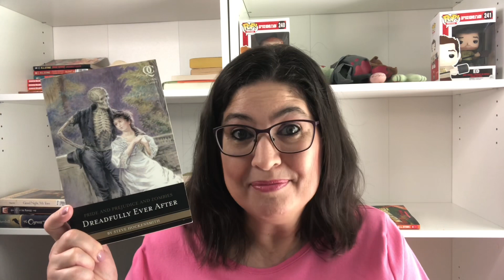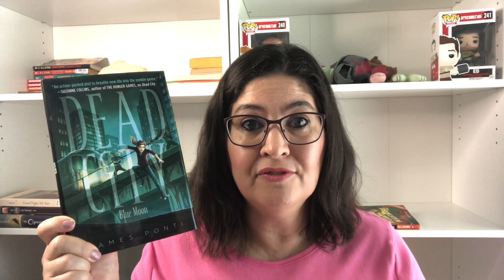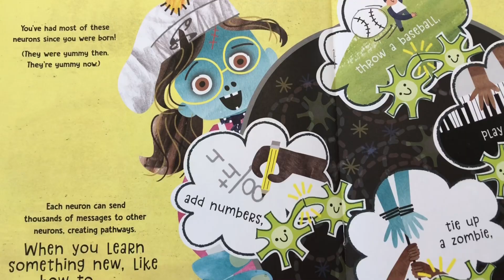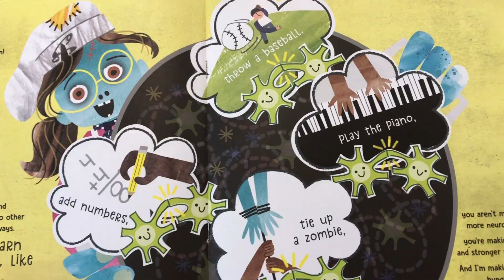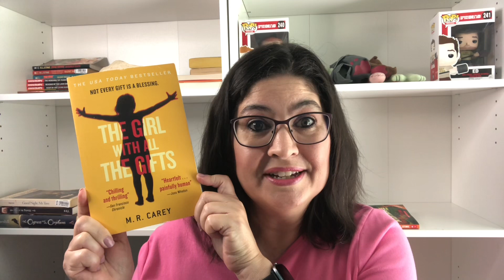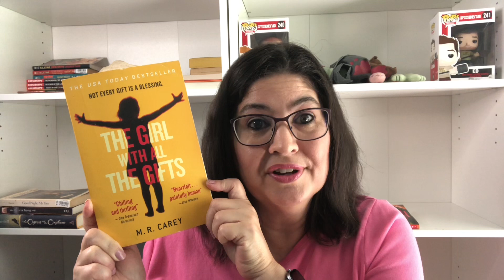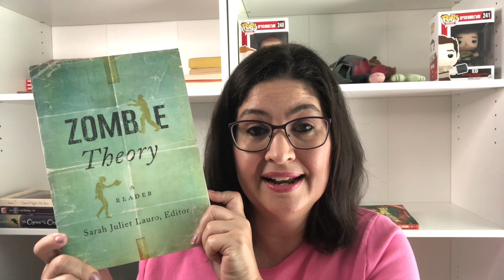Zombiethon: Zombie Awareness Readathon and Watchathon Wrap Up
Hello, friends, fellow bibliophiles, and zombie lovers. First, a HUGE thank you to EVERYONE who participated in my first Zombiethon. It exceeded my expectations, and made my Zombie Awareness Month super special. In this video, I wrap up everything I read and watched throughout May for Zombiethon.

Channels Mentioned:
Amy @AmyNoelleReads
Kelly @kellyhookedonbooks4394
Kelsi @SlimeAndSlashers
Linda @LindaTheGAMERGal
Katrina @katrinabrown
Kevin David Anderson @KevinDavidAnderson2001

Zombie Research Society Article Mentioned:
Do Zombies Feel Pain? Exploring Sensory Neuropathy